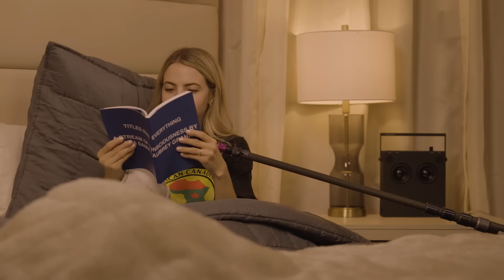Drake: “You a th*t, Bobbi" (BALANCED AUDIO) | Bobbi Althoff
From the comfort of his bed, Bobbi talks to "Aubrey": a rapper and/or singer and/or musician, author, and very rich and famous person. How much is Drake really worth? What are his marriage plans? His kinks? Amazingly enough, he's decided to unveil all of the answers to Bobbi Althoff.